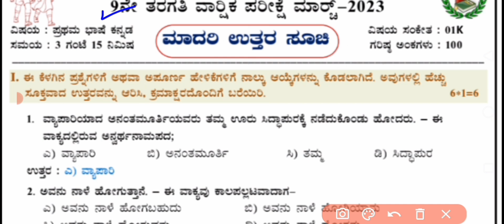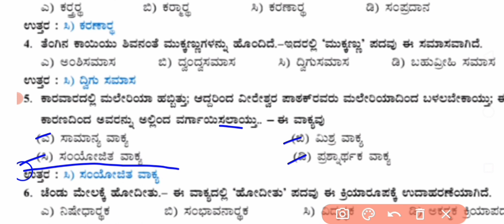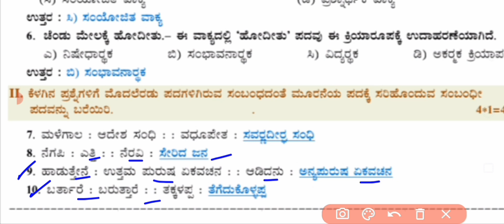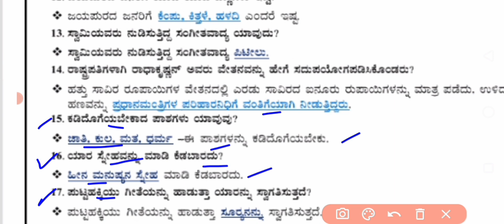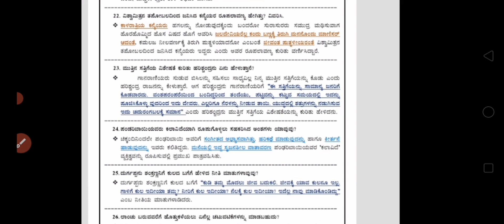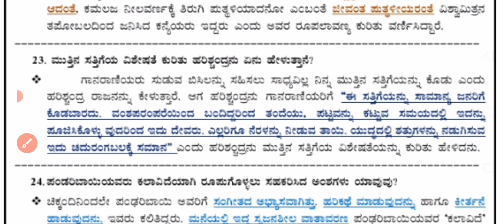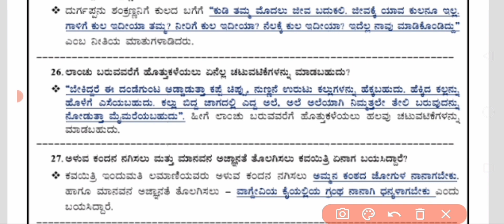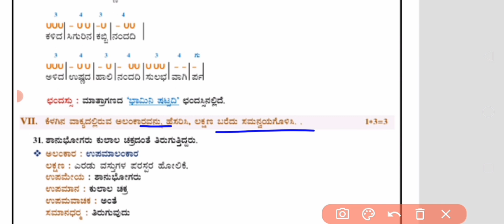9ನೇ ತರಗತಿಯ ಕನ್ನಡ ವಿಷಯದ ಪಬ್ಲಿಕ್ ಪರೀಕ್ಷೆಯ ಮಾದರಿ ಪ್ರಶ್ನೆ ಪತ್ರಿಕೆ ನಾಳೆ ನಡೆಯುವ ಪರೀಕ್ಷೆಗೆ ಮುಖ್ಯ#11/3/24#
9ನೇ ತರಗತಿಯ ಕನ್ನಡ ವಿಷಯದ ಪಬ್ಲಿಕ್ ಪರೀಕ್ಷೆಯ ಮಾದರಿ ಪ್ರಶ್ನೆ ಪತ್ರಿಕೆ 11/3/24